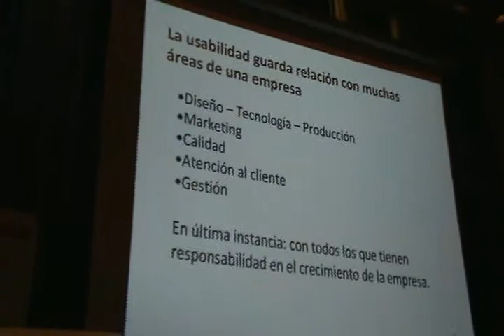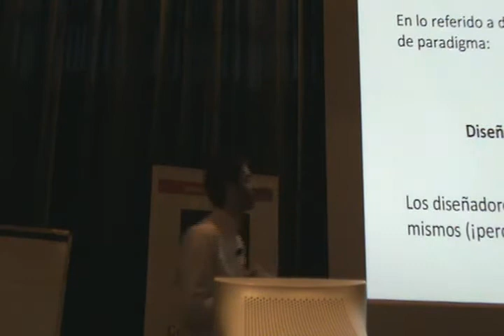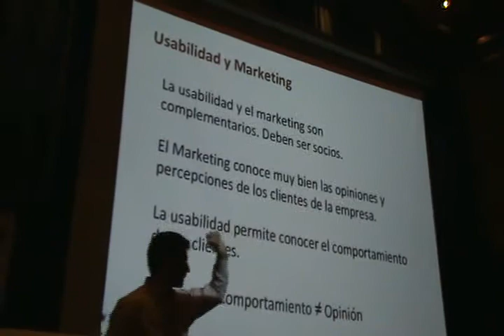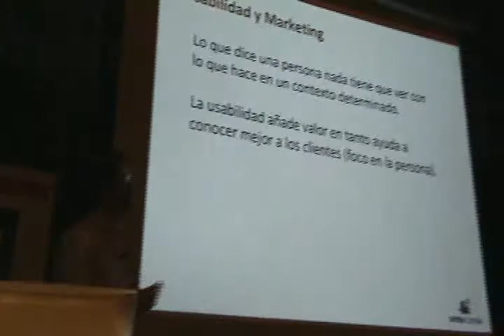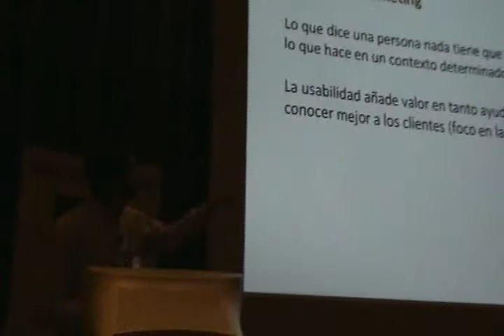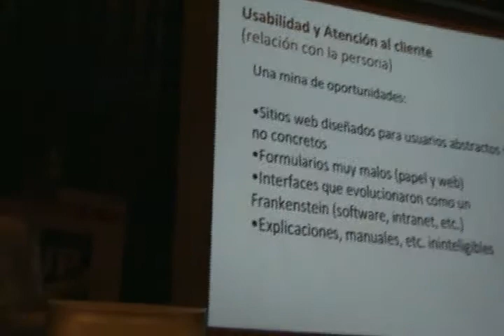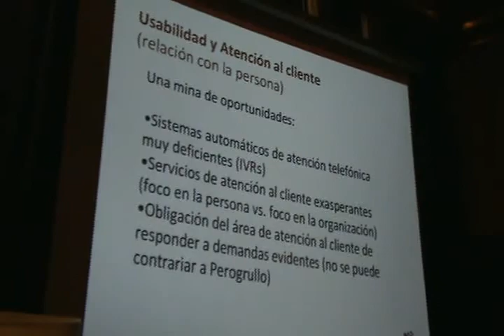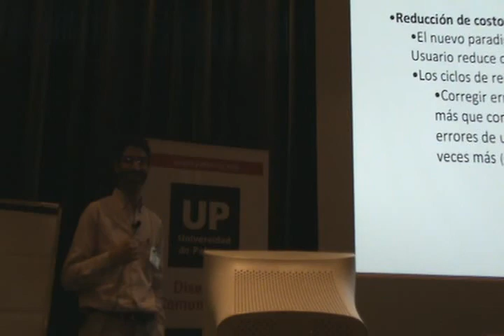La Usabilidad en la empresa: valor agregado y retorno de la inversión 2 de 4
¿A quién le debe interesar la usabilidad en una empresa? La relación con las áreas de Marketing, Producción, Calidad, Tecnología, Atención al cliente, y ortas.
La usabilidad como valor agregado. El retorno de la inversión al aplicarla. El fin social. La innovación. La usabilidad como factor clave para el éxito comercial de una empresa productora de bienes o servicios.
Gonzalo J. Auza. Director de Inter-Cultura.